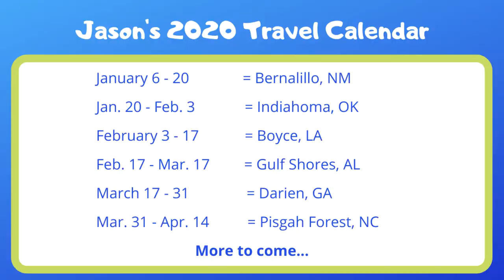Bison Hiking Trail at Wichita Mountains Wildlife Refuge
Bison Trail is a 6.1 mile moderately trafficked loop trail located near Indiahoma, Oklahoma that features a lake and is rated as moderate. The trail offers a number of activity options and is best used from March until November. Dogs are also able to use this trail.

Part of the Wichita Mountains Wildlife Refuge, this trail offers a relatively easy walk over rugged terrain past several lakes and rivers. Beautiful views and no significant elevation gain. Spots of the Bison Trail may be difficult to follow, especially near the gorge.

1 Marlboro Lite by Spazz Cardigan
2 Spring in My Step by Silent Partner
3 Sage by Slenderbeats
4 Upbeat by Andrew Huang